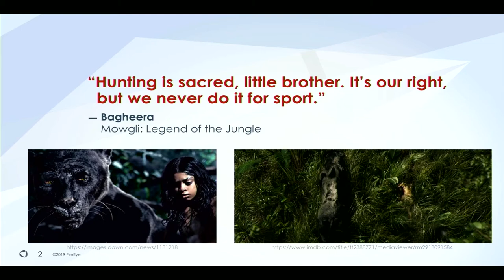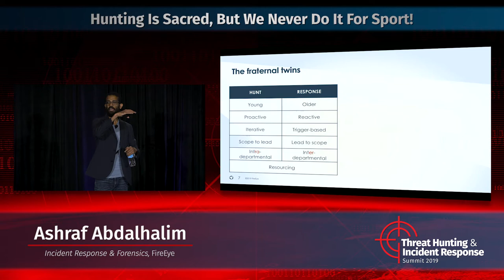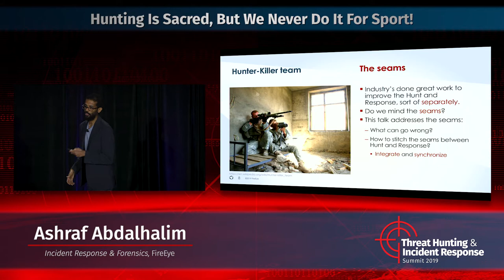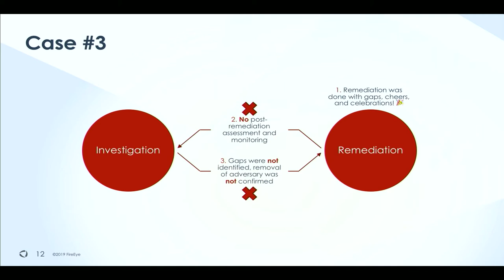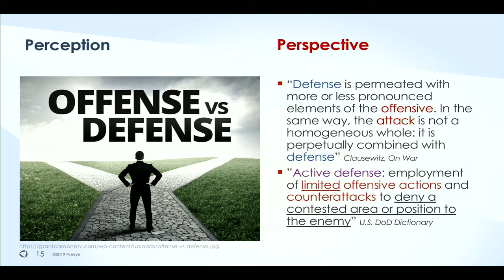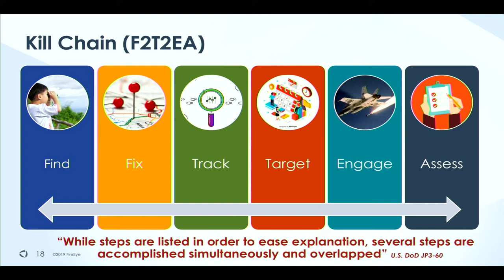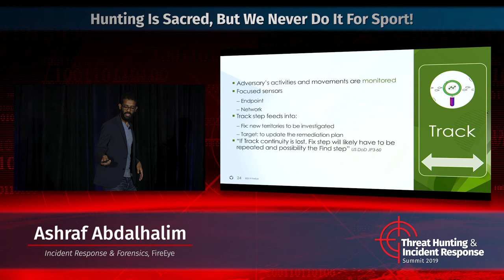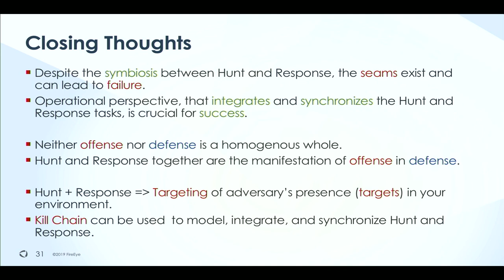Hunting Is Sacred, But We Never Do It for Sport! - SANS THIR Summit 2019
Hunting is sacred, little brother. It’s our right, but we never do it for sport!” Bagheera teaches Mowgli that jungle law during a hunt. Predators have to FIND preys and KILL in order to survive, and they do it instinctually. Threat Hunting and Incident Response (THIR) practitioners also have to do both effectively in order to survive. In cybersecurity, threat hunting (FIND) and incident response (KILL) practices are interrelated but at the same time distinct in nature. When a hunt sortie identifies a threat (prey) in the environment, it has to be followed by an effective incident response. Sounds straightforward, but the details and the overlooked seams between the two
practices are underestimated and may lead to failure. Are the two THIR practices conducted by one team? Or two different teams? Internal or external? When do you switch from TH to IR? Does the first true positive come from the TH? How are the new injects from the TH cycle integrated
into an already running IR cycle? How do you synchronize and integrate the two practices? We have good models and practices to run and manage THIR, but for the most part separately. We need to do more to seamlessly integrate the two practices and mend the seams between them.

In this session we’ll present examples when THIR has failed due to the overlooked seams between the two practices. Attendees will learn how to run the two practices seamlessly as one process – that is, stitch the seams between the two practices – as well as how the original Kill Chain (F2T2EA) model can be used to run an effective THIR.

Ashraf M. Abdalhalim, Incident Response and Forensics, Senior Consultant, FireEye